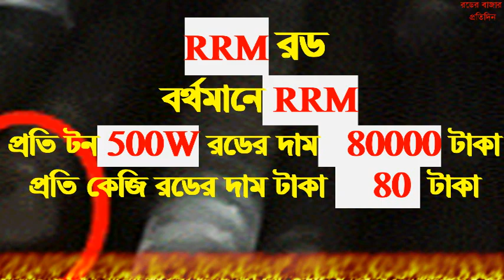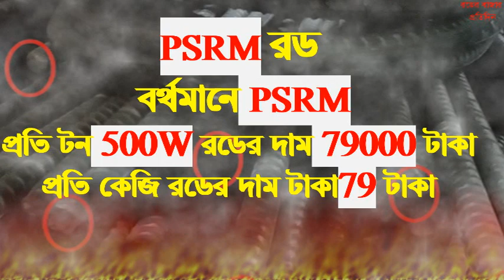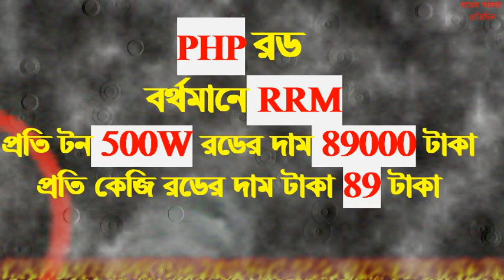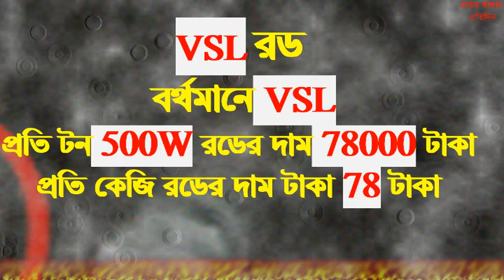রডের বাজার।।top 20 rod cement price in Bangladesh 23 /04/2022। আজকের রডের দাম।রডের বাজার প্রতিদিন।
রডের বাজার,top 20 rod cement price in Bangladesh 23 /04/2022, আজকের রডের দাম,রডের বাজার প্রতিদিন।আজকের সিমেন্টের দাম,Bsrm rod। bsrm rod,আজকের রডের সিমেন্টের দাম ২০২২, today rod price news 2022। আজকের রডের বাজার দর23/4/২০২২।।ফেব্রুয়ারী মাসে রডের দাম ২০২২,রডের দাম ২০২২ ডিসেম্বর,BD rod prize today,BD cement prize,20 টি কোম্পানীর রডের দাম,রডের বাজার প্রতিদিন,রডের বাজার রডের বাজার,top 20 rod cement price in Bangladesh 27 /02/2022,আজকের রডের দাম,রডের বাজার প্রতিদিন,প্রতিদিন,রডের বাজার প্রতিদিন,রডের বাজার প্রতিদিন,,

আমি এই চেনেলের মাধ্যমের বাড়ি তৈরির রড ,সিমেন্ট,বালু ইট,পিকেট,টাইলস,রাজমিস্ত্রির আজকের বাজার দর প্রকাশ করে থাকি। এগুলোর প্রদতদিনের দাম সবার আগে জানতে আমার চেনেলটি সাবসাক্রাইব করে বেল আইকনে বক্লক করুন-ধন্যবাদ।
ডিসেম্বর মাসে রডের দাম ২০২১,রডের দাম ২০২১ ডিসেম্বর,BD rod prize today,BD cement prize